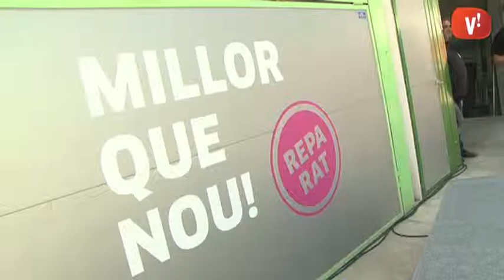Viladecans Repara sobre rodes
Una estranya andròmina es passeja aquests dies pels carrers de la ciutat. És el carretó que ofereix informació sobre els tallers que s’imparteixen al Viladecans Repara, l’espai d’autorreparació.

Viladecans Repara és una projecte municipal que es desenvolupa a la deixalleria i pretén fomentar la reutilització d’objectes en mal estat per reduir la generació de residus.

El proper taller, dedicat als electrodomèstics, tindrà lloc el 9 de novembre a quarts d’onze del matí.